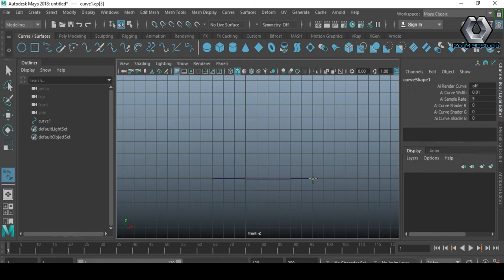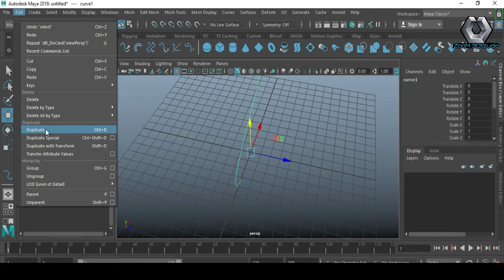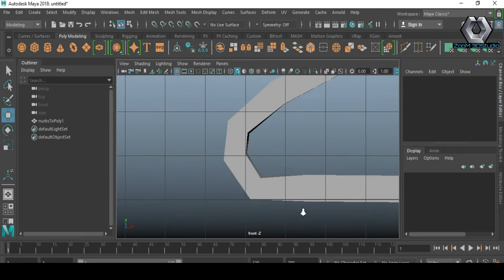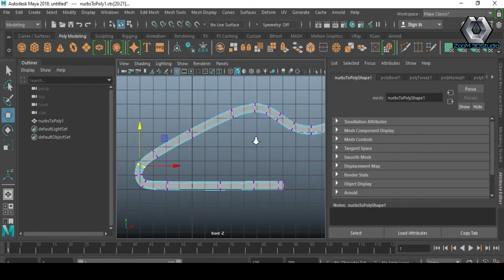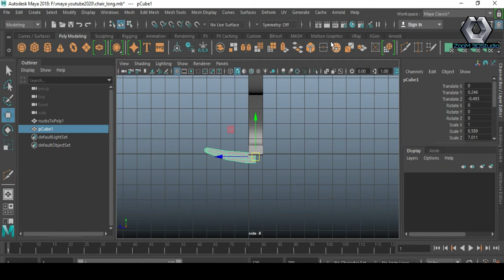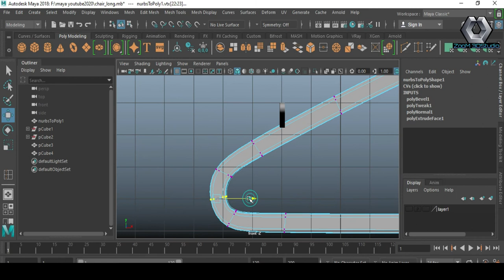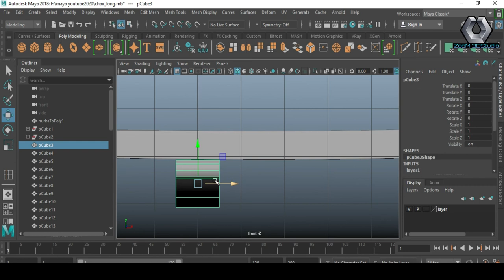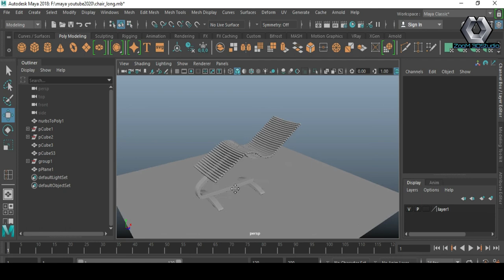Modern Wooden Chair 3d modeling | Maya 2018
How to create a new basic chair model
More video Tutorial
join us and support us
Thanks!

     AVALON - GOLDEN
     BEASTER-DANCING ALONE
     YAVERCLAP-THE SKY